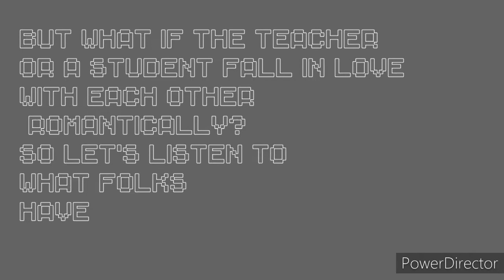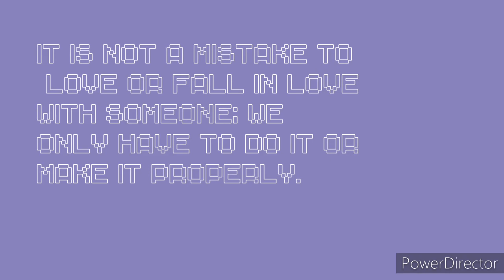STUDENTS AND TEACHER RELATIONSHIP | DOCUMENTARY VIDEO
MEMBERS:
DUMDUMANO, GEDYLIZA II
EDIANON, JHASPER KINT LAUDE
ESCOBAR, FROILAN
FEDERIZO, CARLO
FACIOLAN, JAYMART